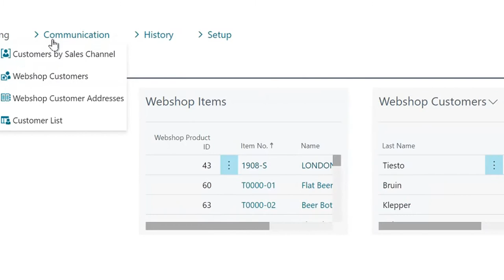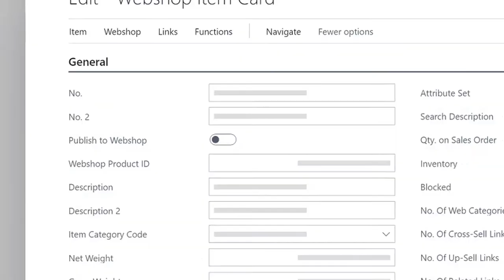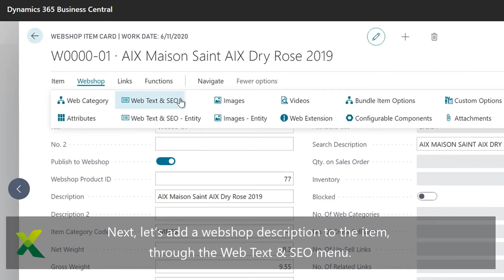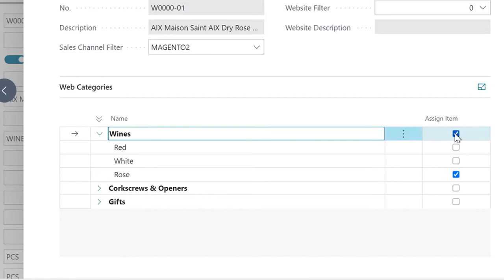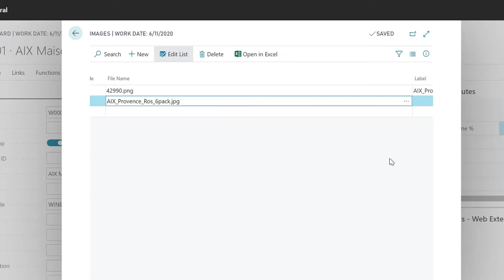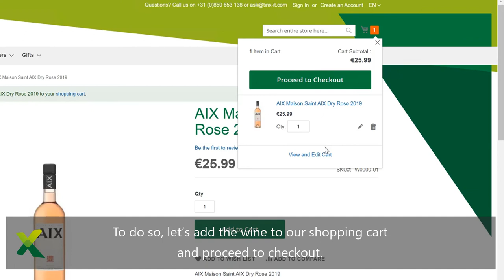Demo Tinx Connector: E-commerce for Business Central: Magento, WooCommerce, Shopify, Cloudsuite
Connect your Magento, Shopify, WooCOmmerce, Cloudsuite webshop or Amazon markeplaces with your ERP system Microsoft Dynamics 365 Business Central.